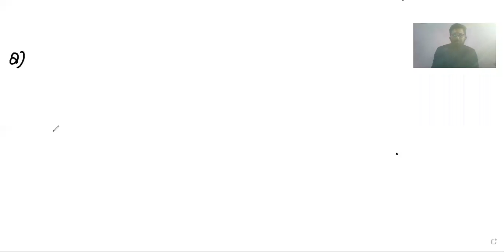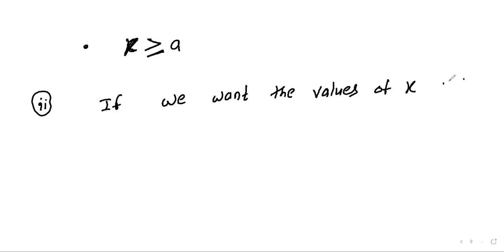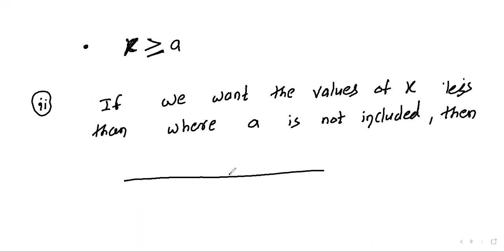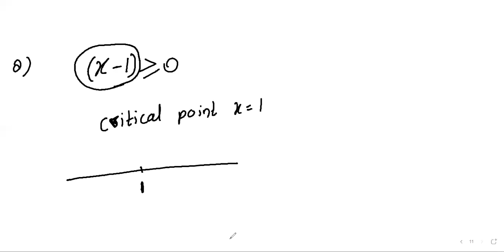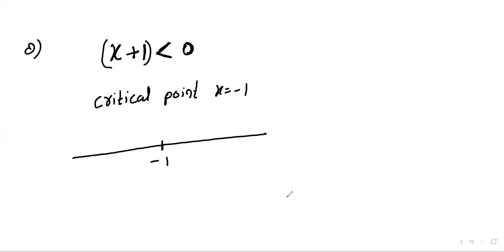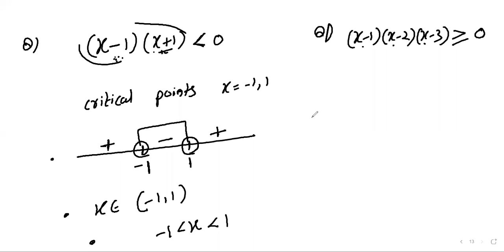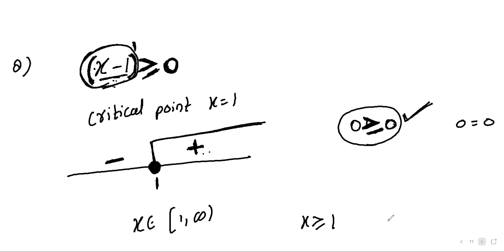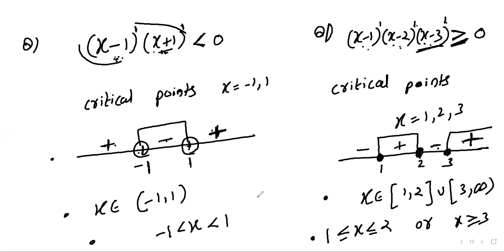M/Early JA 18-12-2020